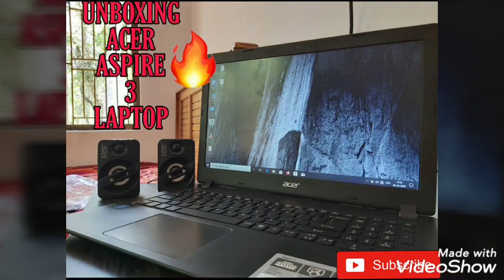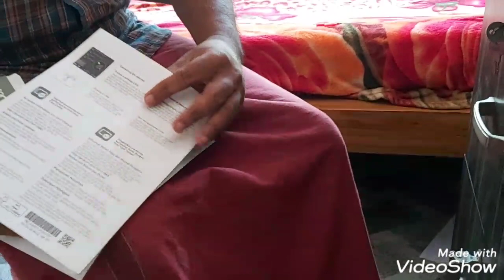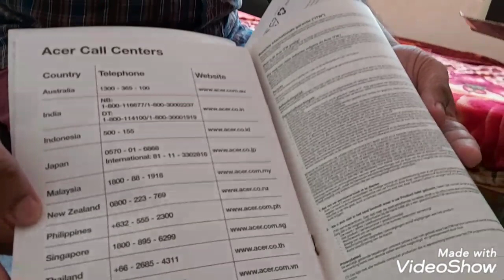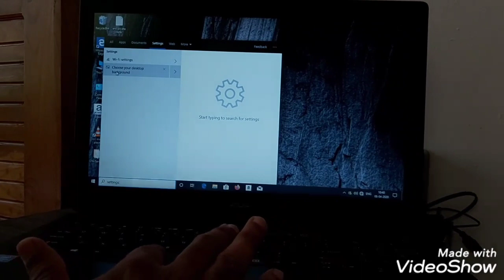UNBOXING ACER ASPIRE 3 IN MALAYALAM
HI
FRIENDS
NINGALKK ELLAVARKKUM ITH ISHTTAMMAYI ENNU KARUTHUNU
SAMSAYANGALKKAYI ENTE WHATSAPP NUMBERAYA 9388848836 ENNATHIL MESSEGE CHEYUKA ALLENGIL DIAL CHEYYUKA